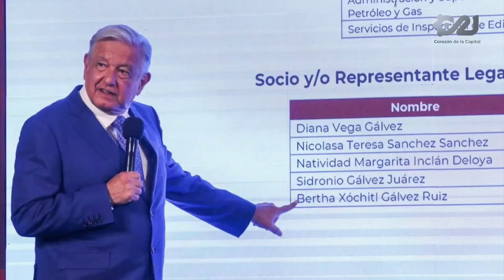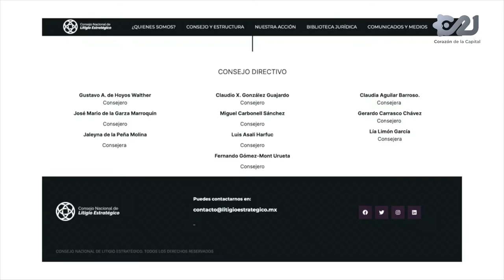Perfil del juez Martín Santos Pérez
Este es el perfil del juez Martín Santos Pérez, quien no es la primera vez que suspende medidas del gobierno de México.